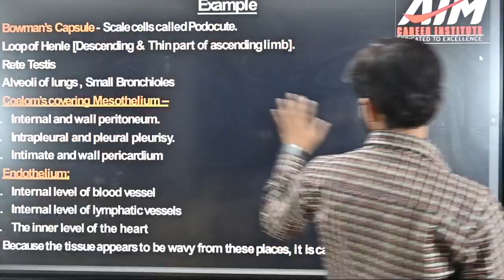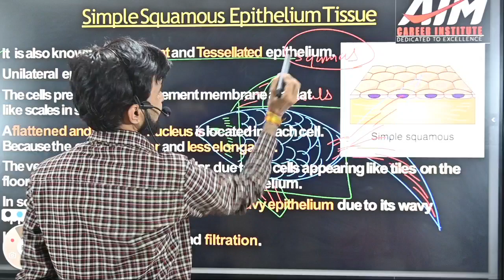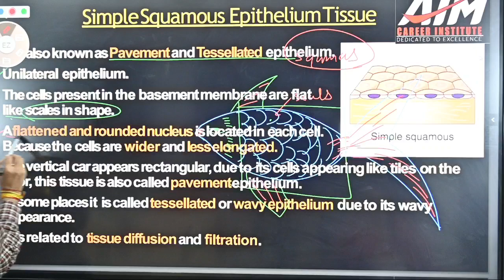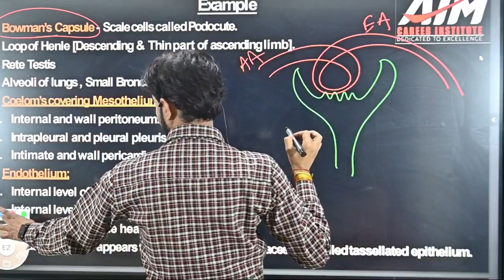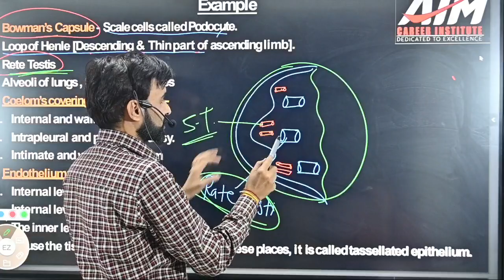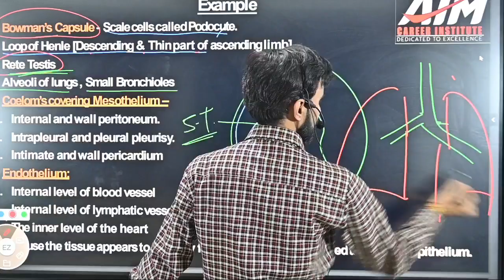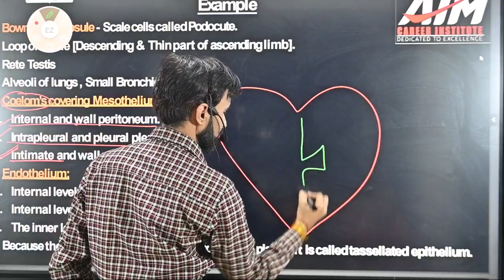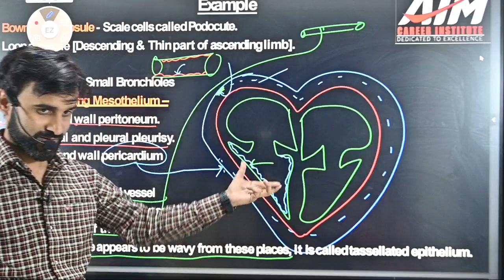Squamous epithelial | Animal Tissue | 11th Biology Dr.Bhoopendra Singh L-8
squamous epithelial,
squamous epithelial tissue,
stratified squamous epithelium in tamil,
stratified squamous epithelium location,
simple squamous epithelium location,
squamous epithelial tissue location,
squamous epithelium location,
stratified squamous epithelium keratinized drawing,
stratified squamous epithelium keratinized,
what is squamous epithelial tissue,
what is squamous epithelial cells,
simple squamous epithelium in urdu,
squamous epithelium under microscope,
simple squamous epithelium in hindi,
stratified squamous epithelium in hindi,
squamous epithelium in odia,
squamous epithelium in microscope,
how to draw simple squamous epithelial tissue,
simple squamous epithelium histology slide,
simple squamous epithelium histology drawing,
squamous epithelium in hindi,
stratified squamous epithelium histology,
squamous epithelium model,
stratified squamous epithelium malayalam,
squamous epithelial tissue hindi,
simple squamous epithelial tissue drawing,
squamous epithelial tissue 3d animation,
squamous portion,
simple squamous epithelium under microscope labeled,
stratified squamous epithelium under microscope,
simple squamous epithelium under microscope,
squamous epithelial urine,
simple squamous epithelium,
simple squamous epithelial tissue class 11,
stratified squamous epithelial tissue,
how to make squamous epithelial tissue,
simple squamous epithelial tissue,
squamous epithelium slide,
what is squamous epithelium tissue,
squamous epithelium practical,
squamous epithelial pronounce,
squamous epithelial pronunciation,
stratified squamous epithelium notes,
squamous epithelial tissue model,
simple squamous epithelial tissue under microscope,
simple squamous epithelium histology,
squamous epithelium how to draw,
squamous epithelial cells in urine meaning,
squamous epithelium,
squamous cuboidal columnar epithelial tissue,
squamous epithelium diagram class 9,
squamous epithelium practical class 11,
stratified squamous epithelium class 9,
simple squamous epithelium class 9,
squamous epithelium diagram class 11,
squamous epithelium class 11,
squamous epithelium class 9,
squamous tissue,
squamous epithelial tissue class 11,
squamous epithelial tissue function,
squamous epithelial cells in urine meaning tagalog,
squamous epithelial tissue practical,
squamous epithelial tissue drawing,
squamous epithelial tissue under microscope,
squamous epithelial tissue diagram,
squamous epithelial tissue class 9,
squamous epithelial cells in urine,
squamous epithelial cells,
squamous epithelial tissue diagram class 9,
human cheek epithelial squamous cell,
what is squamous epithelium,
stratified squamous epithelial tissue diagram,
stratified squamous epithelium figure,
stratified squamous epithelium function,
squamous epithelium of frog,
simple squamous epithelium function,
squamous epithelium function,
simple squamous epithelium examples,
squamous epithelial tissue experiment,
squamous epithelial tissue explain,
how to draw stratified squamous epithelial tissue,
human cheek epithelial squamous cells in malayalam,
how to draw squamous epithelial tissue,
diagram of squamous epithelial tissue,
stratified squamous epithelium definition,
squamous epithelium tissue diagram,
stratified squamous epithelium diagram,
squamous epithelial tissue definition,
squamous epithelium drawing easy,
squamous epithelium drawing,
squamous epithelium diagram,
squamous epithelial tissue 3d